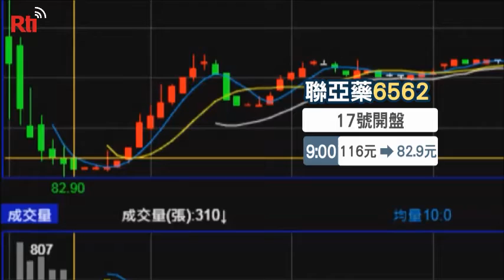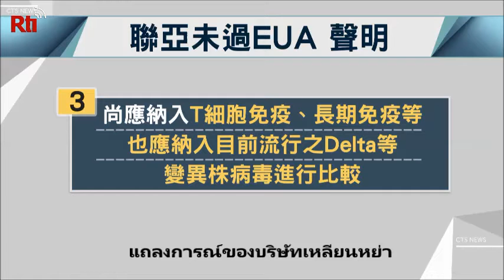[Rti]20210818 วัคซีนเหลียนหย่าเตรียมอุทธรณ์กรณีไม่ผ่าน EUA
วัคซีนเหลียนหย่าเตรียมอุทธรณ์กรณีไม่ผ่าน EUA
 เมื่อวันจันทร์ที่ผ่านมา กรมอาหารและยาไต้หวันได้ประกาศไม่อนุมัติการใช้ฉุกเฉินหรือ EUA ให้แก่วัคซีนเหลียนหย่าหรือวัคซีน UB-612 สัญชาติไต้หวัน เนื่องจากการสร้างภูมิคุ้มกันไม่ได้มาตรฐาน ในขณะที่บริษัทเหลียนหย่า เจ้าของวัคซีนระบุว่า ไม่ควรพิจารณาจากตัวเลขภูมิคุ้มกันเท่านั้น แต่ควรพิจารณาระยะเวลาของภูมิคุ้มกันและประสิทธิภาพในการป้องกันเชื้อกลายพันธุ์ Delta ด้วย ดังนั้น บริษัทเหลียนหย่าจึงมีแผนการที่จะอุทธรณ์อีกครั้ง ขอให้มีการพิจารณาใหม่ แต่ผู้เชี่ยวชาญหลายคนไม่ได้ตั้งความหวังไว้มากนัก
 ผลดังกล่าวทำให้ราคาหุ้นของเหลียนหย่าร่วงจาก 116 เหรียญไต้หวันเหรือเพียง 82.9 เหรียญไต้หวัน ลดลงถึง 51.3% สองวันซ้อน
 คุณหวงเกาปิน หัวหน้าโครงการวัคซีนเหลียนหย่า เปิดเผยว่า “ความจริงเราเตรียมเอกสารไว้อุทธรณ์พร้อมแล้ว และอาจจะมีการพิจารณาใหม่อีกครั้งในเร็วๆ  นี้ นอกจากประเด็นภูมิคุ้มกัน neutralizing antibody แล้ว อีกส่วนหนึ่งที่มีความสำคัญมากก็คือปฏิกิริยาของเซล T แต่การพิจารณาในครั้งนี้มองข้ามจุดนี้ไป
 บริษัทเหลียนหย่าได้ออกแถลงการชี้แจงกรณีที่ไม่ผ่านการพิจารณา EUA ในวันเดียวกันว่า เชื้อเดลต้ายังคงมีลักษณะคล้ายกับเชื้ออู่ฮั่นเดิม โดยไม่ได้พิจารณาถึงเชื้อกลายพันธุ์ที่กำลังระบาดไปทั่วโลกในตอนนี้ที่ไม่ใช่เชื้ออู่ฮั่นแล้ว นอกจากนี้ ก็ยังควรพิจารณาภูมิคุ้มกันของเซล T และมาตรฐานเกี่ยวักบระยะเวลาของภูมิกัน เปรียบเทียบกับเชื้อกลายพันธุ์อย่างเดลต้าด้วย
 นายหยางจื้อเหลียง อดีตรัฐมนตรีว่าการกระทรวงสาธารณสุขไต้หวันระบุว่า ทั้งสองบริษัทควรเปิดเผยข้อมูลศึกษาซึ่งกันและกัน เพราะทั้งสองบริษัทก็รับเงินจากรัฐบาล ควรเปิดเผยข้อมูลให้ทุกฝ่ายได้นำมาศึกษาด้วย”
 ส่วนนายแพทย์หวงลี่หมิน ผู้อำนวยการโรงพยาบาลเด็ก มหาวิทยาลัยแห่งชาติไต้หวัน “ข้อสอบของกรมอาหารและยา คือเปรียบเทียบประสิทธิภาพกับวัคซีนแอสตร้าฯ ว่าใครดีกว่าใคร คุณเพียงตอบคำถามนี้ก็พอแล้ว ไม่ได้ถามคุณว่า มีภูมิคุ้มกันต่อเชื้อเดลต้าแค่ไหน ทำให้มีโอกาสผ่านค่อนข้างต่ำ”
 เป็นที่จับตามองว่าวัคซีนเหลียหย่าจะฟื้นคืนชีพหรือไม่ สามารถผ่าน EUA หรือไม่ หัวใจอยู่ที่ค่า neutralizing antibody อย่างไรก็ดี บริษัทเหลียนหย่าจะยังคงไปทดสอบระยะ 3 ที่อินเดีย ตามแผนการเดิม

                                                                                    กฤษณัย ไสยประภาสน์ รายงาน